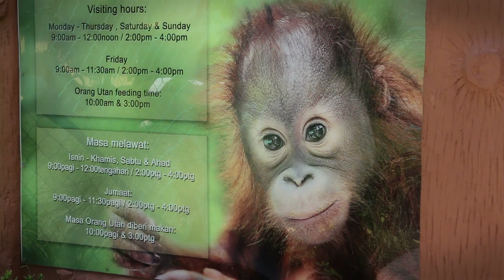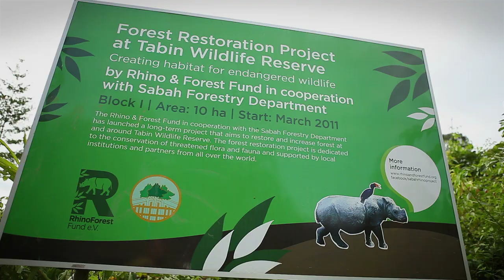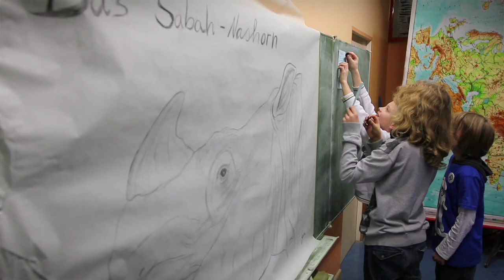SUSTAINABLE MANAGEMENT OF NATURAL RESOURCES BMBF & IZW ENGLISH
The Sabah rhino is the smallest rhino and with less than 50 individuals it is the most endangered rhino species on our planet earth. These unique animals primarily lives in the lowland rain forests of Sabah, Malaysia a hotpot of biodiversity. It suffers from habitat loss owed by economic interests of the palm oil industry and poaching.

How can we safe this fascinating flagshipspecies from extinction?
A comprehensive conservation programme to protect and breed the impressive Sabah rhinos is a first step. But in this film we show a possible way to link economic interests with conservation issues. Combining eco-tourism with science is the key for a sustainable managemet of natural resources. The Sabah Wildlife Department, in cooperation with the Borneo Rhino Alliance (BORA), WWF Malaysia, Leipzig Zoo, the German Federal Ministry of Education and Research (BMBF), and the Leibniz Institute for Zoo and Wildlife Research (IZW) in Berlin, Germany aim to (1) to raise public awareness for the protection of biodiversity (2) to contribute to environmental education (2) to show society benefits for acting sustainable. Our target groups are: children, parents, teachers, politicians, journalists, industry and other stakeholders.